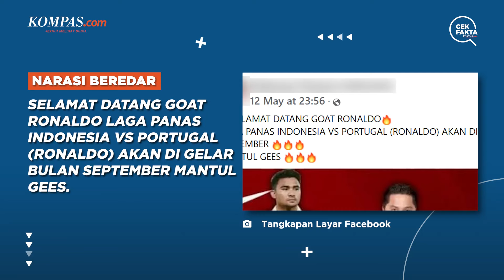Benarkah PSSI Pastikan Indonesia Vs Portugal Digelar September?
Beredar narasi bahwa PSSI telah memastikan tim nasional Indonesia akan bertanding melawan Portugal pada September 2024.
Lantas, bagaimana faktanya? Simak penjelasan selengkapnya dalam video berikut ini.

Penulis Naskah: Tim Cek Fakta Kompas.com
Video Editor: Angelica Sekar Ratnaningrum
Produser: Akbar Bhayu Tamtomo